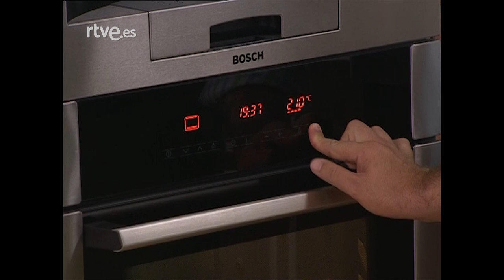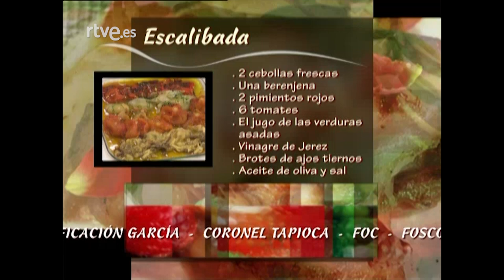Cordero lechal al horno - Vamos a cocinar con José Andrés (con Elena Santonja) | RTVE Cocina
José Andrés nos enseña a cocinar:
- Cordero lechal al horno
- Escalibada
¡Acompañado esta vez de la presentadora Elena Santonja!